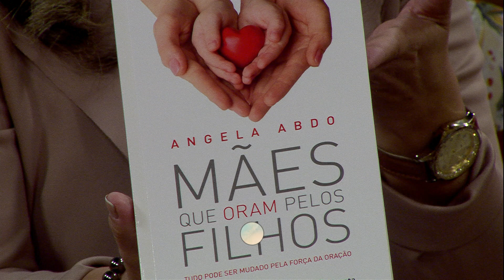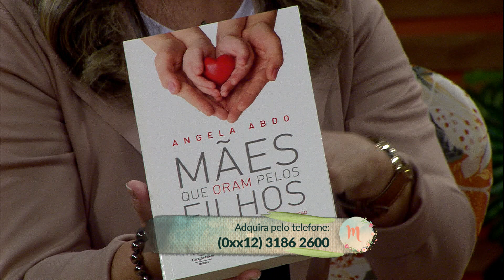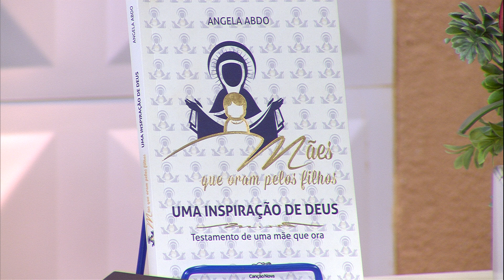Manhã Viva - Movimento Mães que Oram pelos Filhos (03/05/19)